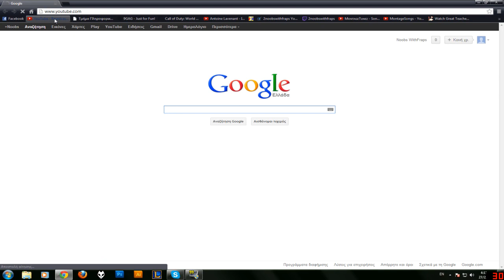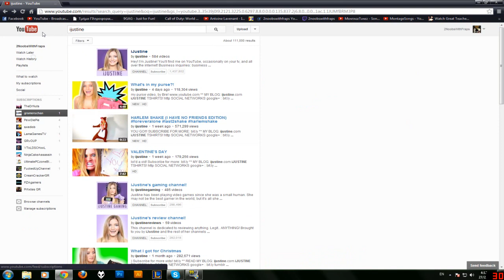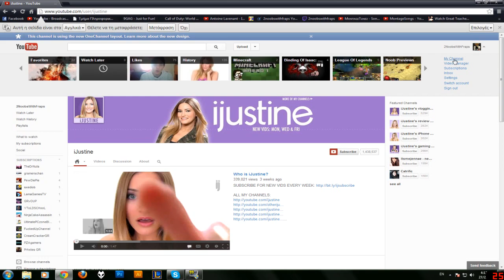Paralhrhma me ton Bary: Youtube Layout 2013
Kante ena e-sign sayto to link gia na diamarthrh8oume gia to neo Layout!

Ama den 8elete na ginei toso gia ton poutso kai na mhn exete kanena tropo na kanete to kanali sas na fenetai etsi opws to 8elete, DO IT NOW!